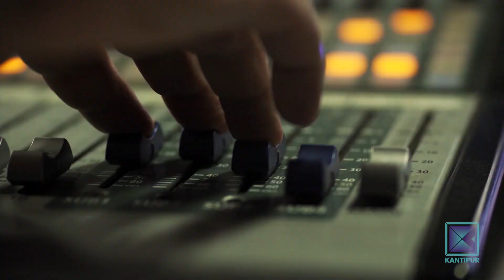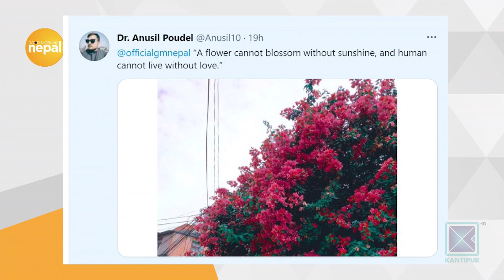Dr. Kundan Singh Karki (Lungs Specialist) | Good Morning Nepal - 07 April 2021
In today's episode of Good Morning Nepal, our presenter is having conversation with lungs specialist Dr. Kundan Singh Karki on the subject of the oversall state nof health and the environment.